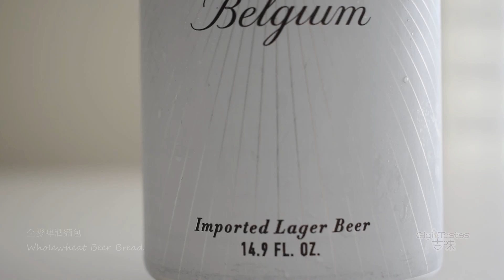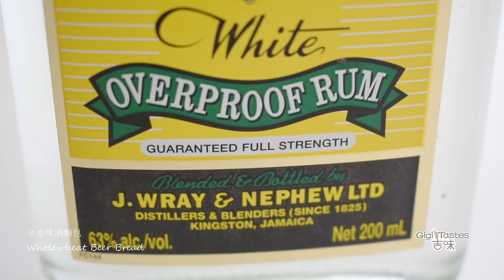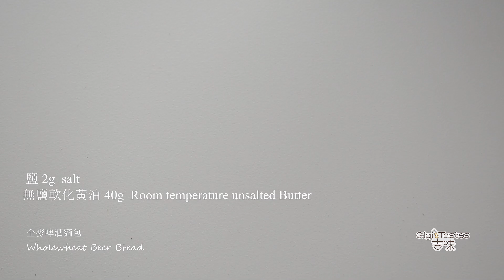【全麥啤酒麵包】| 啤酒替代水使麵包口感更好~ 麥香味更純~ 這款麵包會讓你贊不絕口！！| Whole Wheat Beer Bread【吉味第46期】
♥Ingredients:
  蛋糕粉 Cake flour 120g / ¾ cup+1tbs
  麵包粉 Bread flour 40g/  ¼ cup
  全麥粉 Wholewheat 40g/ ¼ cup
  紅糖 Brown sugar 30g/ 2tbs
  奶粉 Dry milk 10g / 2tbs
  啤酒  Beer 30ml/ 2tbs
  全脂牛奶  Whole milk 60ml/ ¼ cup
  蛋液  Beaten egg 20g/ 2tbs
  速發酵母 Quick-rise Instant Yeast  7g/ 2tsp
  無鹽軟化黃油 Room temperature unsalted Butter  40g / 2 tbs
  橄欖油   Olive oil 20ml/ 1tbs+1tsp
  鹽巴 Salt 2g/ ⅓ tsp

  白蘭姆酒 White Rum 10ml/ 2tsp
  山核桃 Pecan 40g/  ⅓cup
  葡萄乾 Raisins 40g/  ⅓cup

  烤模尺寸：  35cm x 25cmx 6.5cm  / 13.5inch x 9.5inch x 2.5inch
  Pan size： 35cm x 25cmx 6.5cm  / 13.5inch x 9.5inch x 2.5inch

  Bake at 160°C / 320°F  for 25-30 min
  預熱烤箱 160°C / 320°F  烘焙 25-30分鐘

    🔔感謝大家收看並訂閱：[吉味Gigi Tastes]
      吉味所有視頻只在Youtube平臺發布
      禁止盜版或二次剪輯後上傳到任何媒體平臺
      粗魯評論將被刪除

     All of my videos are uploaded to YouTube only.
     Cutting, editing, and uploading any footage to other platforms are prohibited.
     Rude and inappropriate comments will be deleted.